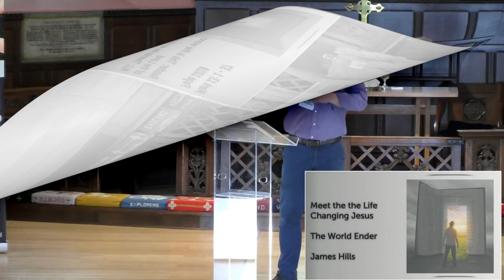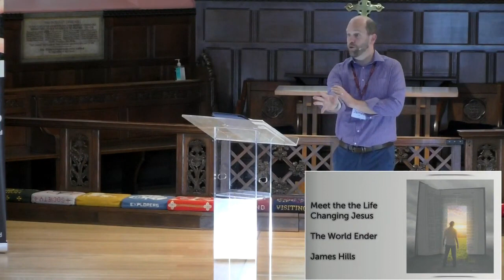The World Ender | Mark 13:1-37